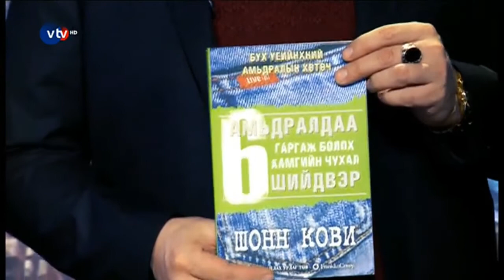Монгол хүний ухамсарт хамгийн түрүүнд юуг суулгаж өгөх хэрэгтэй вэ?